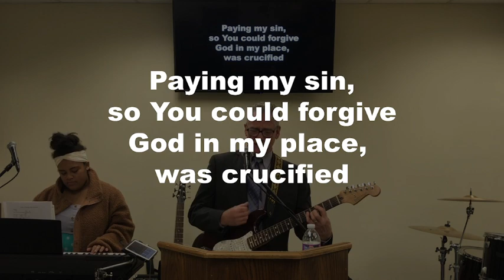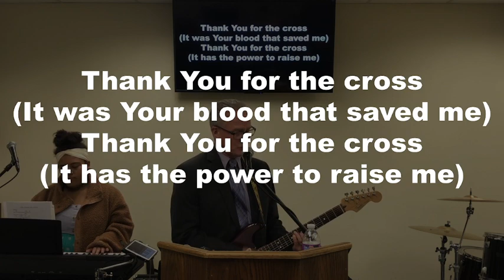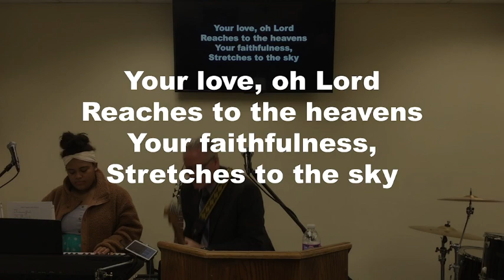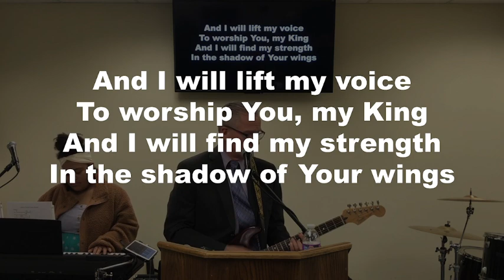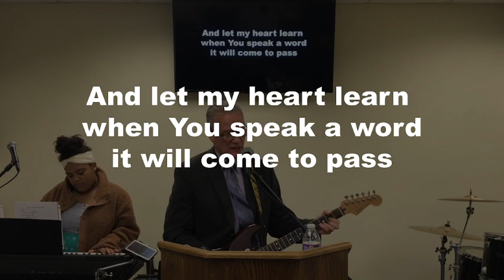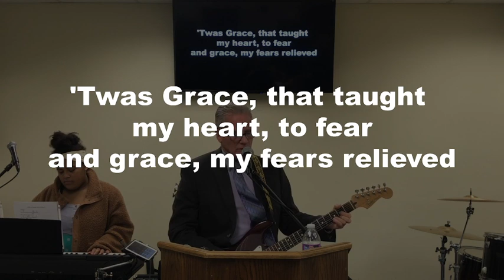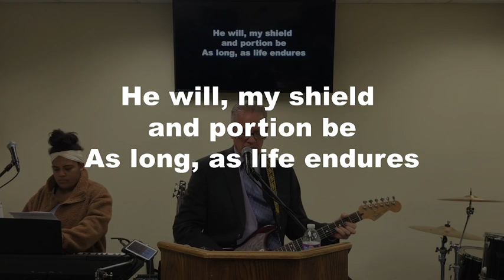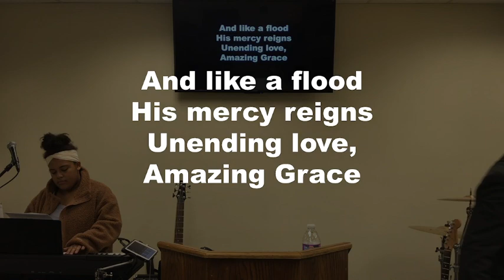”The Great Experiment” Sunday Evening Service 11/27/2022